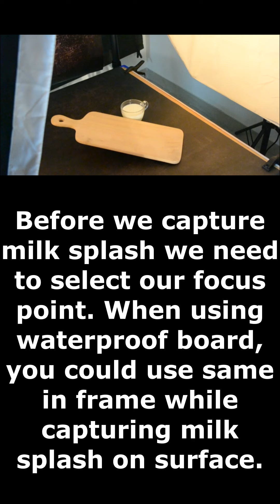Learn Lighting Setup & Camera Settings in JUST 60 seconds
In this video you would see lighting setup which can be used for photography work with food/product and also shared BONUS method to create Action Shot.

CORRECTION: Used Godox V860ii Speedlite for High Speed Sync (HSS) at 1/2000 to capture milk.

I'm sure this SPW BTS would be going to inspire you for similar photography work.